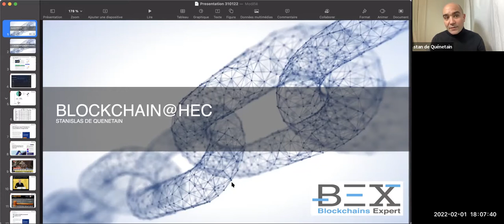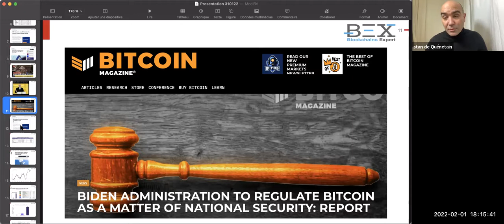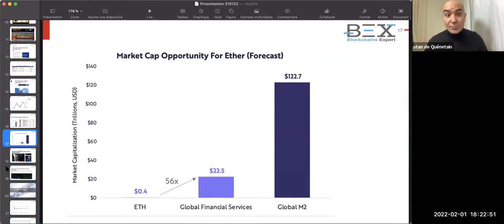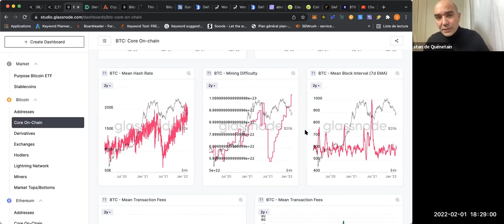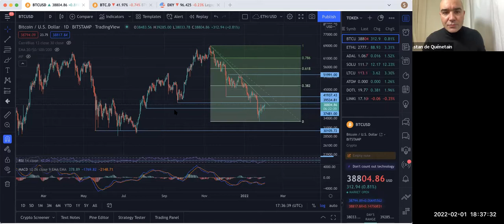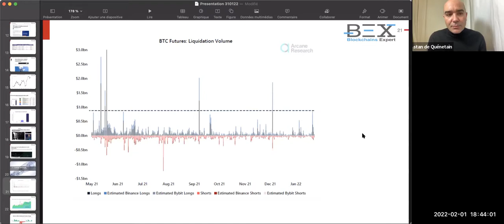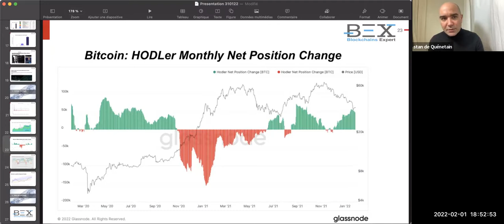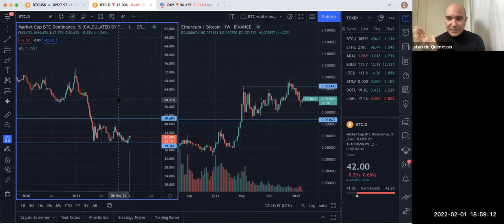Crypto Market debrief - fev 2022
par Stanislas de Quénetain - Blockchains Expert